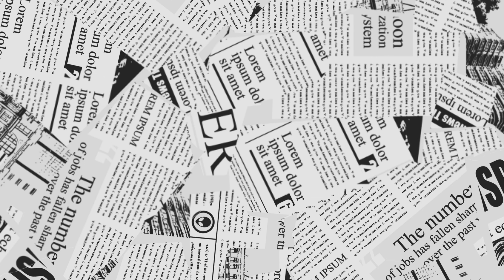【ALEC&JEFF】夏と言えば！そうプールだ！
名前：　アレク
犬種：　ゴールデンレトリバー
誕生日：2020年4月6日
性格：　甘えん坊　かまちょ

名前：　ジェフ
犬種：　バーニーズマウンテンドック
誕生日：2022年12月4日
性格：　ビビり　甘えん坊